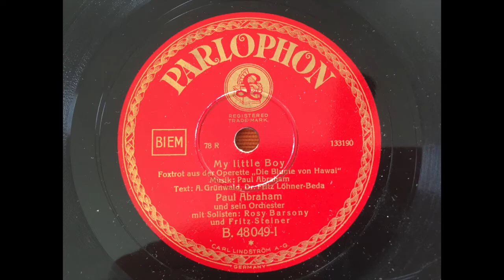My little Boy - Orchester Paul Abraham mit Rosy Barsony & Fritz Steiner